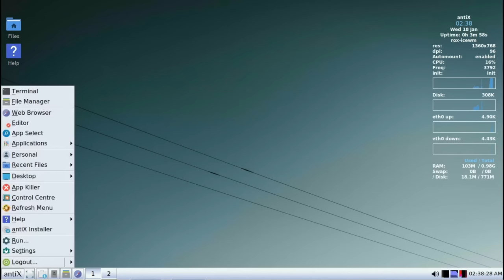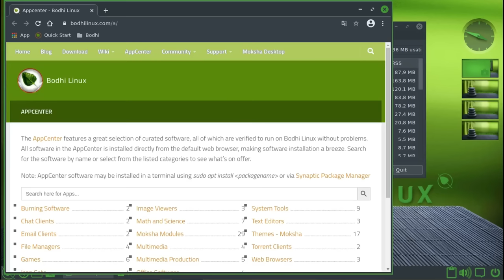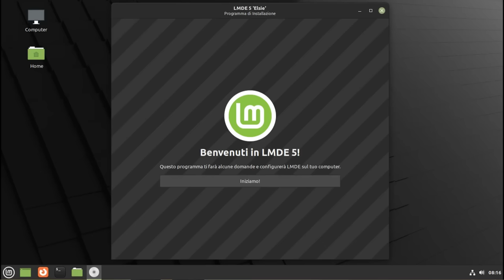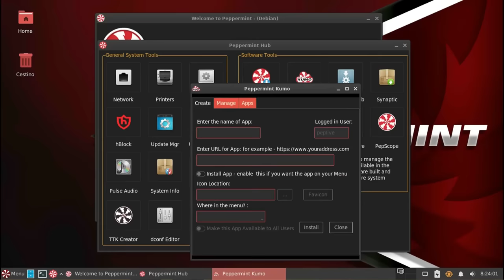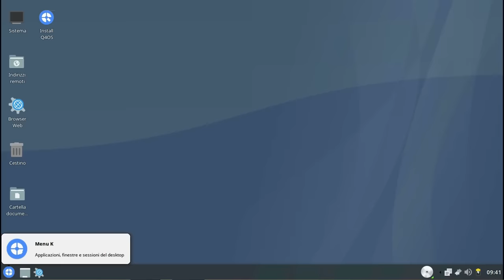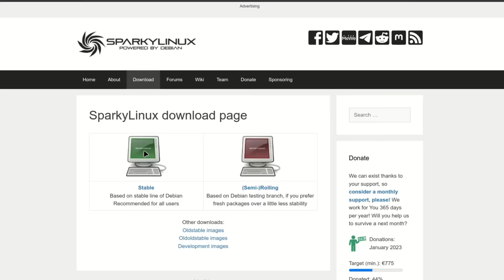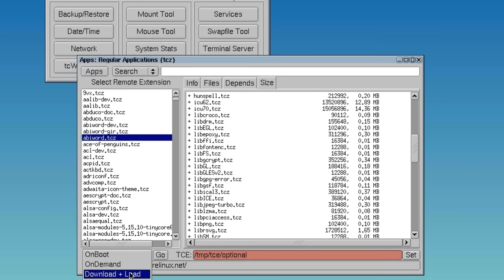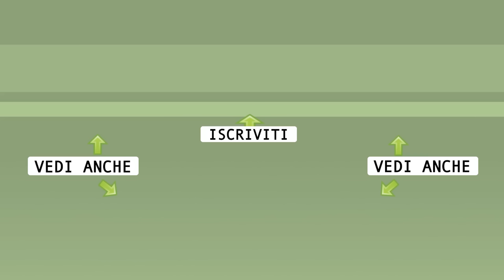Sistemi operativi Linux leggeri e a 32bit per PC vecchi e nuovi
Sistemi operativi leggeri e ultraleggeri a 32 e 64 bit. Free cioè gratuiti, si, gratis. Ma anche open-source. 10 suggerimenti per recuperare computer datati o usare sistemi leggeri anche su computer potenti.

0:00 Sommario
0:27 Concetti chiave
4:13 AntiX
6:22 Bodhi Linux
8:59 Knoppix
11:30 LMDE
14:58 Peppermint OS
17:44 Puppy Linux
20:57 Q4OS
23:19 SparkyLinux
26:13 Tiny Core
29:56 Void Linux
32:45 Conclusioni

🙏 Sostieni alternativalinux! 🙏
◾Con una piccola donazione anonima BitCoin:
👉 1Au1m1MSSR7Q27TRot2SJwhxZnM8KSkYKY